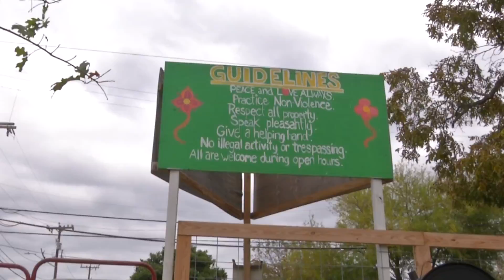Gardopia Gardens PKG